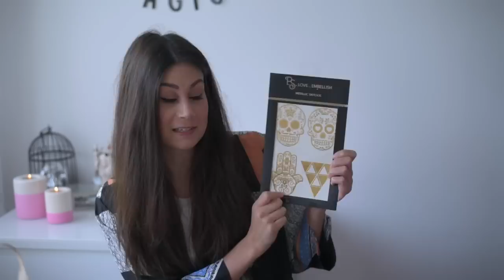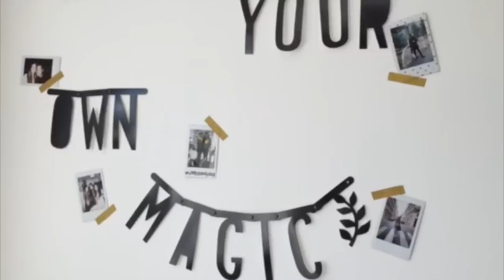Primark Shoplog | Februari 2015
Jaaaa, ik ben weer bij Primark geweest en ik heb te leuke items geshopt! Daarna ook nog even langs de So Low So Low winkel voor nog een paar budget-items. Enjoy!

Tara - @taraverbon
Larissa - @larissaverbon